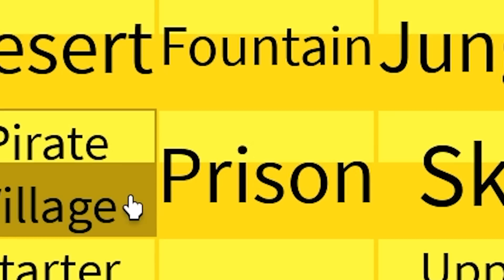TMF PLAYS BLOXFRUITS!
Today the TMF Team played Roblox Bloxfruits for their first time!